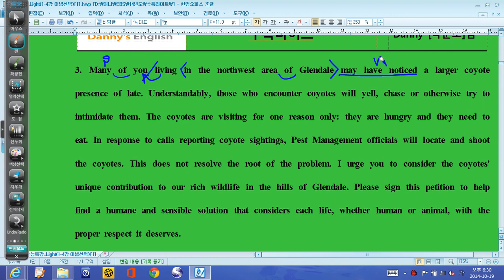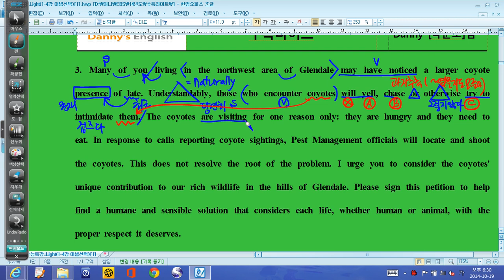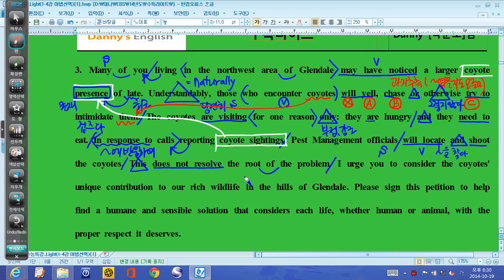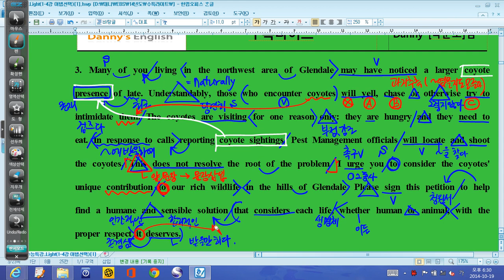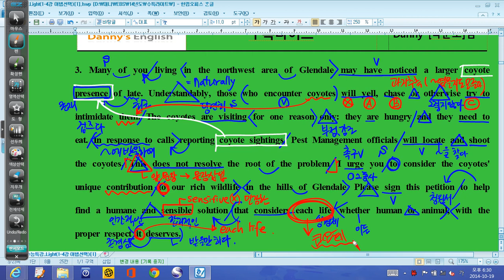대니샘] 14년 EBS 수능특강 라이트 1강 3번